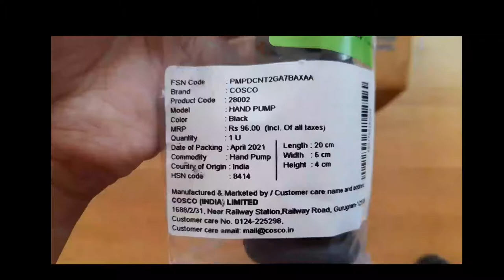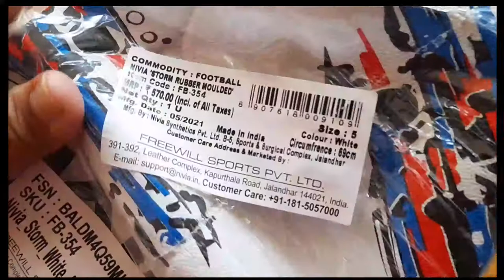|Only ₹349😱 കിടിലൻ foodball⚽️ with air pumb|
food ball link👇

NIVIA Storm Football - Size: 5

Air pumb link👇

Cosco Hand Pump

                       cheythekkane